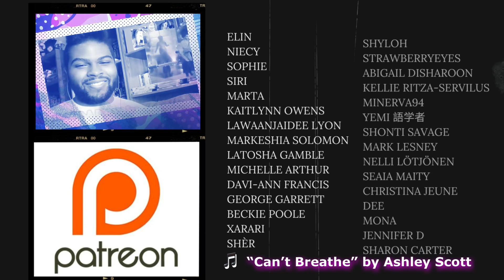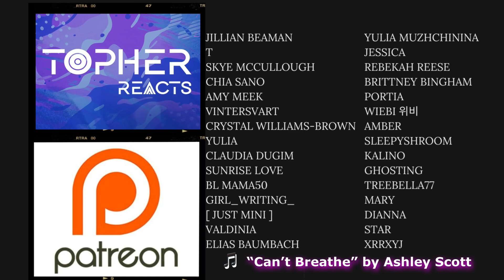He’s Not Having A Good Day | The Untamed 陈情令 - Episode 10 | REACTION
Meng Yao is going through it this episode 🇨🇳🏳️‍🌈💛🖤👬🏽